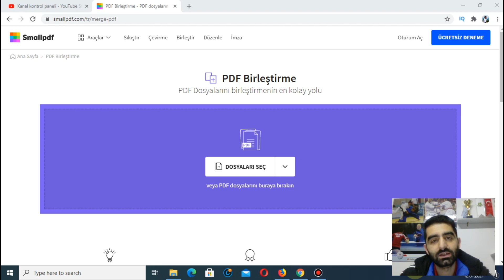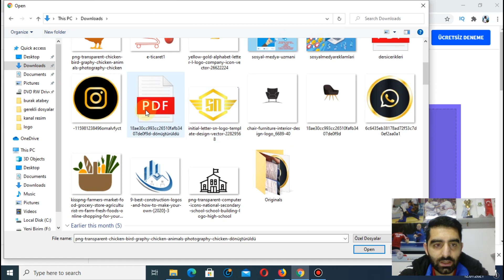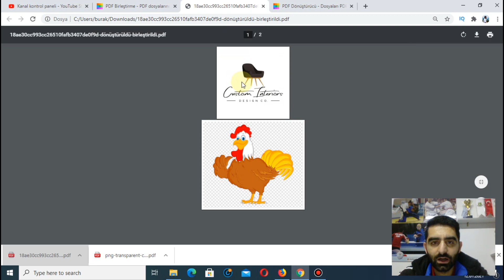PDF Birleştirme Nasıl Yapılır? PDF Dosyalarını Birleştirme EN BASİT YÖNTEMİ 2021 PROGRAMSIZ Türkçe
Merhabalar Ben Burak Atabey , ►PDF Birleştirme Nasıl Yapılır? PDF Dosyalarını Birleştirme EN BASİT YÖNTEMİ 2021 PROGRAMSIZ  Türkçe Detaylı anlatım  İyi Seyirler

Spor Eğitim Videoları :

Playerunknown's battlegrounds : httaps://goo.gl/Eh9ASw